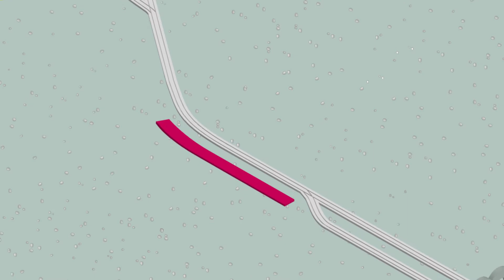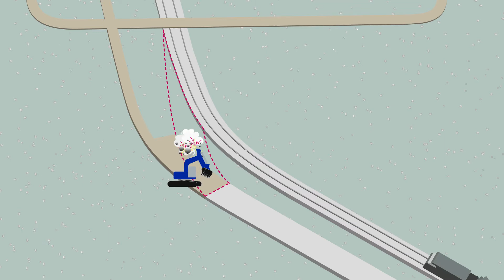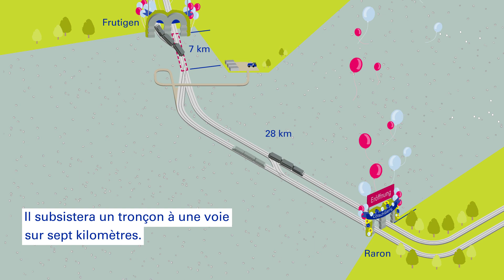BLS AG - BLS aménage le tunnel de base du Lötschberg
Pièce maîtresse de l’infrastructure de BLS, le tunnel de base du Lötschberg est aussi un élément central de la NLFA, les Nouvelles Liaisons Ferroviaires à travers les Alpes. BLS aménage le tunnel.